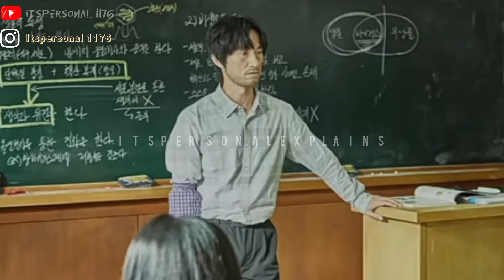All of Us Are Dead Season 2 Is About to Change Everything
All Of Us Are Dead Season 2 Release Date
All Of Us Are Dead Season 2 Trailer
All Of Us Are Dead Season 2 Update
All Of Us Are Dead Season 2 Shooting
all of us are dead season 2
all of us are dead malayalam explanation episode 2
all of us are dead season 2 first episode
all of us are dead season 2 full movie netflix
all of us are dead season 2 latest update
all of us are dead season 2 trailer | netflix
all of us are dead season 2 episode 1
all of us are dead season 2 full movie
all of us are dead season 2 announcement
all of us are dead season 2 hindi
all of us are dead season 2 predictions
all of us are dead season 2 netflix india
all of us are dead full movie
all of us are dead season 1
kdrama

kdrama news
 kdrama 2022
 kpop
korean drama
korean dramas
korean drama news
korean actors
kdrama actors
all of us are dead 2022
all of us are dead
all of us are dead review
all of us are dead netflix
all of us are dead kdrama
netflix all of us are dead
all of us are dead cast
 cast of all of us are dead
netflix
cast all of us are dead
 all of us are dead behind the scenes kookielit
 korea

Hey Team, All the Photos & Video Clips used in this video are only for educational and reference purposes only. We do not promote any type of piracy and illegal things here on this channel. I will co-operate with you.